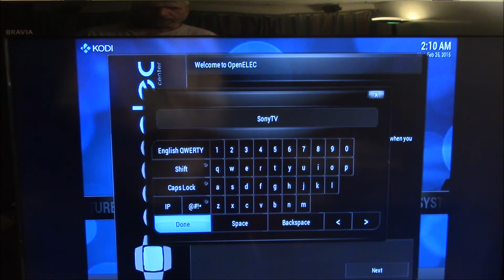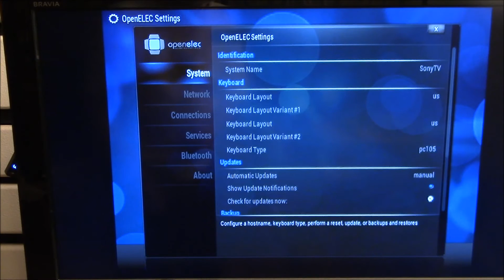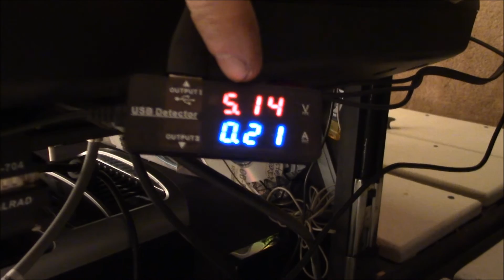Raspberry Pi 2, First Kodi Boot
Let's see if this Raspberry Pi 2 boots the OpenELEC Kodi release.

and saved it on my Windows PC.  Then I used Win32DiskImager to write the image to the microSD card.  Since it was previously used, I didn't need to format it.

This is about as minimal a setup as you can get, USB cable plugged into the TV's USB port, HDMI cable into the HDMI port (I used my A/V Receiver port) and then an Ethernet cable.

Seems to boot up fine, I did note the default CPU speed is 600MHz and they do set up the turbo boost mode for 900MHz.  Video resolution defaults to 640x480.

In the next video, I'll see if Live TV input works and see what all works and doesn't work: